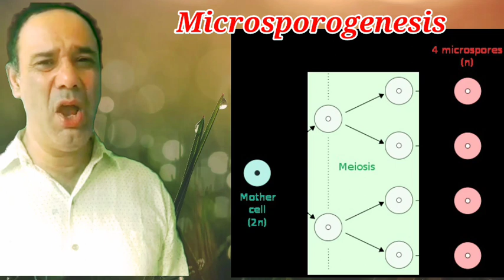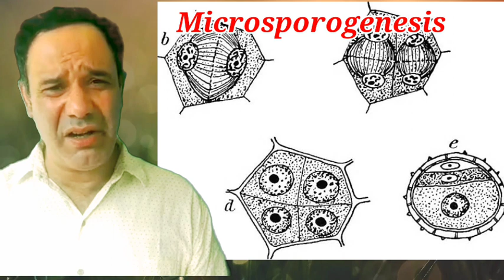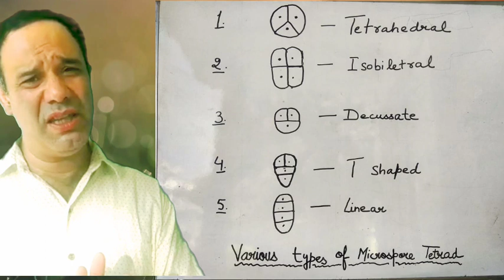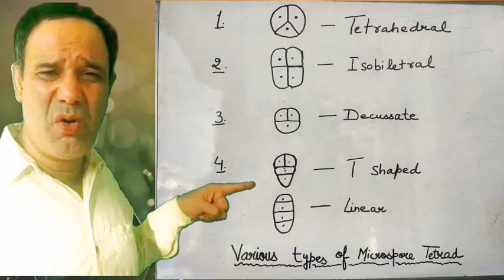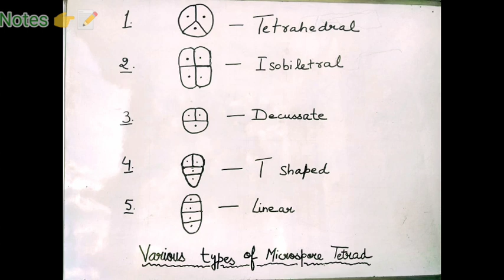L8:MICROSPOROGENESIS MicrosporogenesisInPlants MicrosporogenesisInHindi Microspore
Microsporogenesis explained in very simple way, how microspore are formed,how tetrad are formed